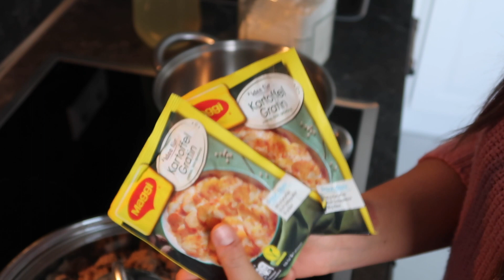VLOG | TEMİZLİK , ( NERMİN YAZILITAŞ TARİFİ )KATMER POĞAÇA , FRAMBUAZLI PASTA TARİF , AUFLAUF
Merhaba Arkadaslar,  Cumartesi Vlog umuzdan sizlere Frambuazli Pasta yaptik, ayriyetten Peynirli Katöer Pogca ve Auflauf yaptik. Bunlarin yanina Cig Köfte Cigköfte hazirladik . Tariflerini buraya ekliyorum .
Pasta yapilisi :
Yumurtalar Seker tuz ve vanilin köpürene kadar cirpilir. Ardindan sivi yag ve soda eklenir ve tekrar karistirilir. Karisimin icersine un nisasta ve kabartma tozu elenerek eklenir. Bir spatula ile karisimi söndürmeden katlayarak karistirilir. Kek 180 derecede yarim saat pisirilir. Puddingi isterseniz yarim litre süt ile yapilan puddingle kullanabilirsiniz yada assagidaki malzemeleri karistirip kaynatarak kendiniz hazirlaya bilirsiniz . Sogan kekin üzerine hafif iliyan Üuddingi dökerek sogmaya birakin iyicene soguduguna emin olduktan sonra meyveli karisimi hazirlamaya gecin . Soguyan Puddingin üzerine frambuazlari dökün bir tencereye visne suyu seker ve nisastayi alip  kaynatin ve frambuazlarin üzerine dökün ve pastaniz hazir.

Frambuazli Pasta
Pudding icin kullanilan Malzemeler :
Yarim litre Süt ile hazirlanan Pudding tozu ya da
500 ML Süt
50 GR Nisasta
Vanilya Özütü
40 GR Seker

Meyveli kismi icin :
750 GR Frambuaz
750 ML Visne Suyu
40 GR Seker
65 GR Nisasta
Katmer poğaca (Nermin Yazılıtaş tarifi)
Malzemeleri
2 bardak süt /300 ml bardak
Yarım bardak su
1 bardak sıvı yağ
2 yumurta beyazı hamura sarısı üzerine
1 paket yaş maya
2 tatlı kaşığı tuz
2 yemek kaşığı şeker
1 kg artı 1 bardak un kulandım

İçi için
Beyaz peynir
Maydonoz
Nutella
Üzerine sürmek için yumurta sarısı çok az süt
Arasına sürmek için
200 gram tereyağı
Katmer poğaça yapılışı karıştırma kabına
Süt sıvı yağ yumurta akı maya tuzu şekeri
İyice karıştırın mayayı eritin yavaş yavaş un ekleyerek hamurumuzu yoğurun
1 saat mayalanmaya bırakın
Hamuru 30 eş parçaya bölerek beze alın
Un ile her birini tabak büyüklüğünde açın
Ve aralarına yumuşak tereyağı sürün üst üste 10 tane koyun üst üste koymuş olduğumuz hamuru 10-15 dakika üzerini kapatın dinlendirin hamurları fazla ezmeden 70-80 cm kadar açarak büyütün ve pizza dilimi gibi dilimleyerek kesin geniş kısmına ister peynir ister çikolata koyun ve sarın
Yağlı kağıt serilmiş tepsiye dizin yarım saat mayalanmasını bekledikten sonra üzerine yumurta sarısı sürün 180 -190 derecede alt üst ayarda kızarana kadar pişirin pişen hamurların üzerine nemli bez kapatarak yumuşamasını sağlayın afiyet olsun
Bu ölçülerden 3 tepsi çıkıyor küçük küçük katmer poğaça ben 1 tepsi çikolatalı 2 tepsi peynirli yaptım

Saygilarimizla ve Sevgilerimizle

Hakan ile Burcu

Izleyin Arkadaslar: "ERKEK 'LER EV SÜPÜRÜRMÜ ? HAKAN BURCU"